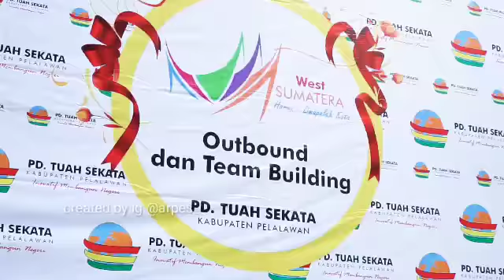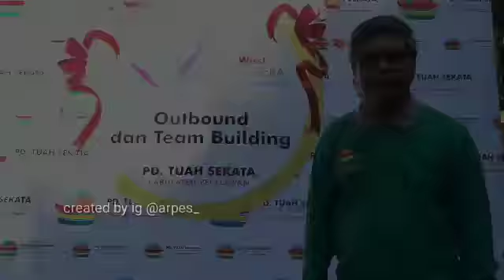Out Bound PT. Tuah Sekata Kabupaten Pelalawan